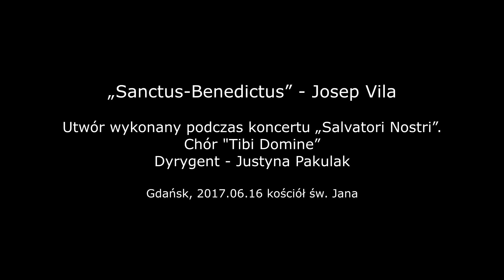"Sanctus-Benedictus" - Joseph Vila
Chór "Tibi Domine"
Justyna Pakulak - dyrygent
Koncert "Salvatori Nostri" Gdańsk, 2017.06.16, kościół św. Jana